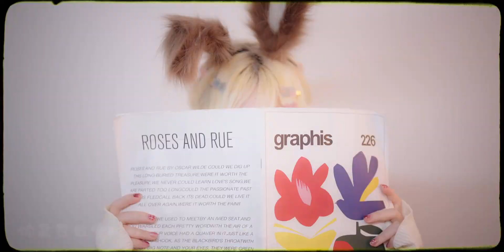『MV』我叫兔某某 - 兔某某【動態歌詞/with Lyrics】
拆卡組合“兔某某”首支單曲《我叫兔某某》上線。歌曲以輕鬆活潑的風格進行“自我介紹”，歌詞中無不流露出兔某某“樂天派”“好交友”的可愛性格以及對美好未來的憧憬。

我叫兔某某

作曲：路哥
作詞：路哥
策劃：曉星

兔某某 偷摸摸 想摸摸妳的耳朵
兔某某 躲貓貓 卻露出妳的耳朵

想一覺睡到明天 什麽電話都不接
除非妳對我說對我想念
想陪妳吃飯逛街 送妳最愛的卡片
祝妳在新的一年 花好月圓

兔某某 偷摸摸 又嚮妳靠近一點
兔某某 tomorrow 會是一個新世界
兔某某 就是我
妳是否也會對我有一種特別的感覺

我叫兔某某 不想做誰的idol
點點頭 只想做妳的朋友
拉勾勾 我對妳毫無保留
會不會妳就是我的羅密歐
兔某某 我不是誰的idol
拉勾勾 要對我毫無保留
手牽著手陪妳 去世界盡頭漫遊